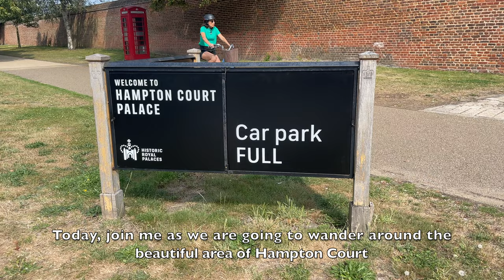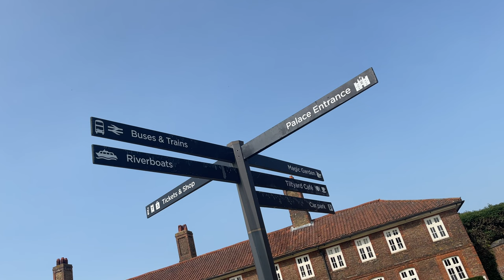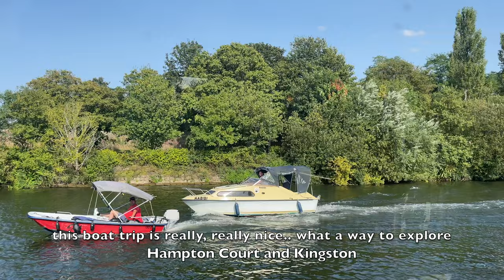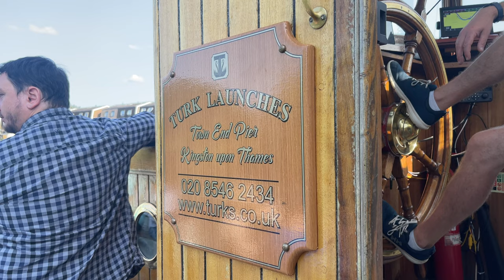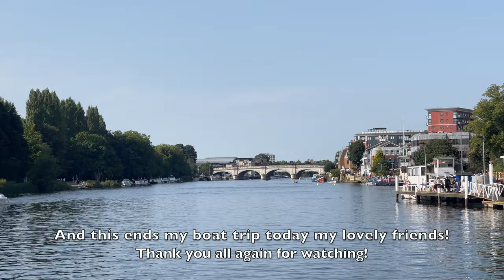VLOG 26: Riverboat Trip From Hampton Court To Kingston + Hampton Court Palace [4K]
I had a great time visiting Hampton Court Palace, the favourite home of King Henry VIII and walked around the Hampton Court Bridge. It was a nice old bridge overlooking the River Thames and the palace.
I also had a lovely time going on a boat trip along the River Thames from the stretch of Hampton Court to to Kingston Upon Thames. I boarded the Yarmouth Belle, a 300 year-old luxury old cruise boat. Was my very first time to be on that boat trip, it was a great experience, something to remember forever..